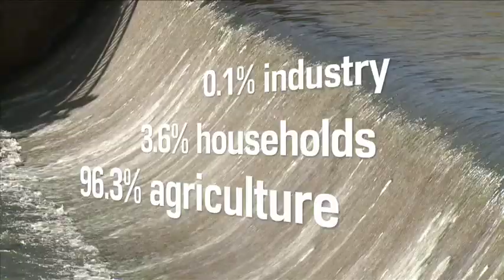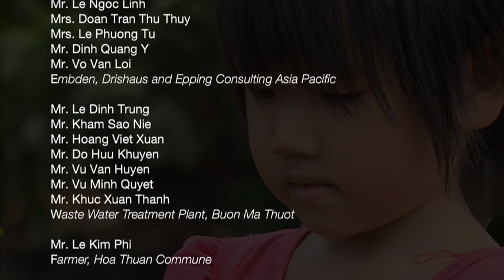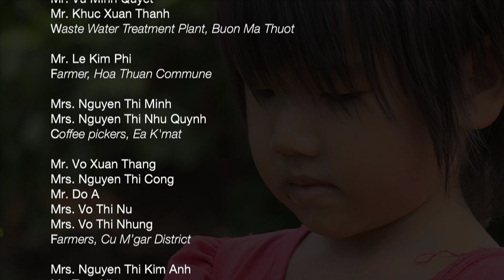Nestlé Water | Developing a More Sustainable Water Use in Vietnam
Vietnam is the world's leading coffee producer and the largest global supplier of Robusta coffee for Nestlé and following one of their worst droughts, this video highlights our work to make their coffee production more sustainable.

Together with the Swiss Agency for Development and Cooperation (SDC), the Western Highlands Agriculture and Forestry Science Institute (WASI), International Water Management Institute (IWMI) and Embden, Drishaus and Epping Consulting (EDE) we have conducted a study on the irrigation practices in coffee farming in the Dak Lak Province.   We have then used this insight to develop guidelines and helped to promote activities and education that is proving effective with farmers in rural Vietnam.